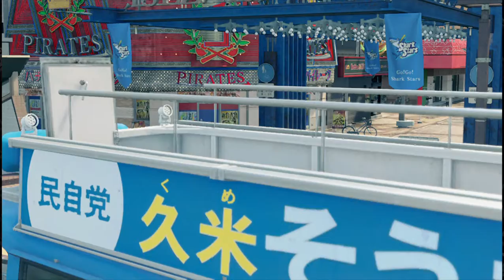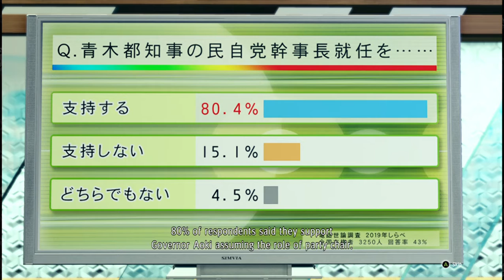Yakuza Like A Dragon - MEET UP WITH KUME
You'll also get back that 3 million yen you gave to Hoshino at the beginning of Chapter 12. Nice! He'll convince Kasuga to become a candidate and urges you to head immediately to the Election Administration Office building on Carriage Highway.

Once inside, you'll use that 3 million yen to register as an election candidate.

The next morning, Takabe will arrive with a van to use for the election. When you're ready, hop into your new election van and head over to Hamakita Park.

Kume and Kasuga will basically have a political rap battle on top of their respective vans. After some more cutscenes, you'll need to head over to Jinnai Station on foot to attend another one of Kume's speeches. Approach the large crowd in front of his blue van for another cutscene, followed by a fight.